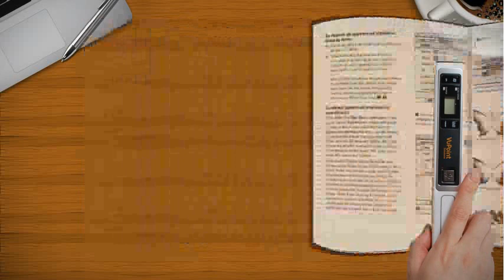Magic Wand™ Portable Scanner Docking Station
Magic Wand™ Portable Scanner Docking Station Video Demo